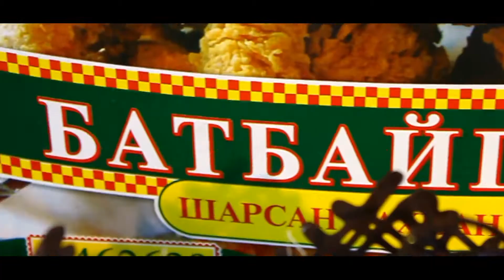TUGS NUD entertainment hiisen uran buteeluud